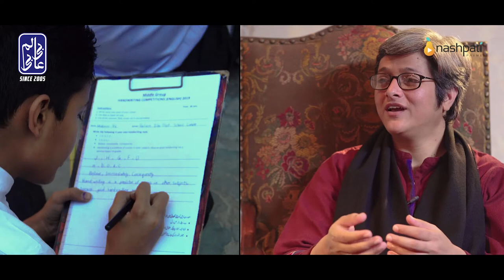Noor Ul Huda Shah | Aalam Bibi Trust